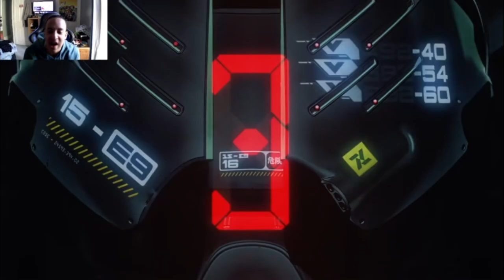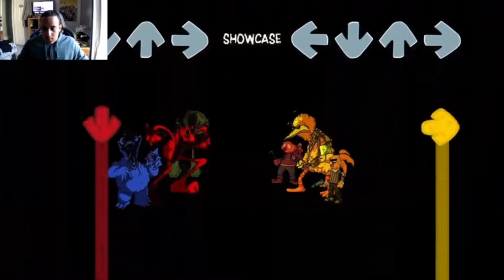IT'S OUT Broken Strings Playable Tantrum V3 [Reaction]